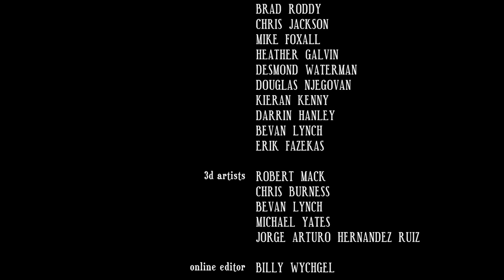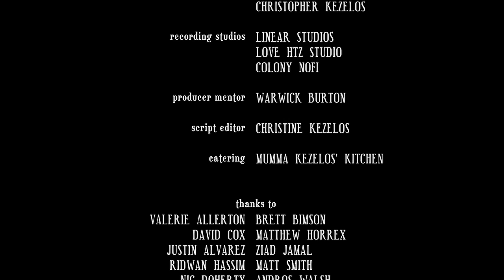Zero (Ноль) - Русская озвучка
Рожденный в мире чисел, угнетенный ноль, познав решимость, отвагу и любовь, обнаруживает - ничто, в действительности может быть чем-то.

Ноль - стоп-кадровая анимация. Автор сценария и режиссер Christopher Kezelos, производство Christine Kezelos из Zealous Creative.

Озвучивал Уиллард Холли.